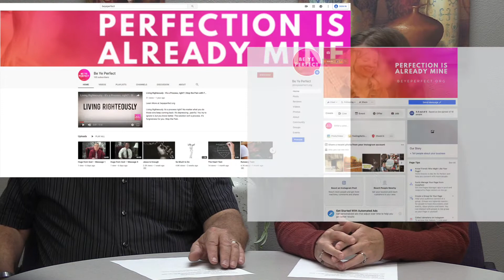Be Ye Perfect - A Look Over Our Shoulder as We Witness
Our mission statement: Proclaiming Christ to Mormons -- Empowering Christians to witness

We, as a ministry, not only train Christians to witness in love, but witness Christ directly to Mormons. This happens through our witnessing websites, social media, and door-to-door campaigns. Learn how these are a good resource for you as you witness as well.